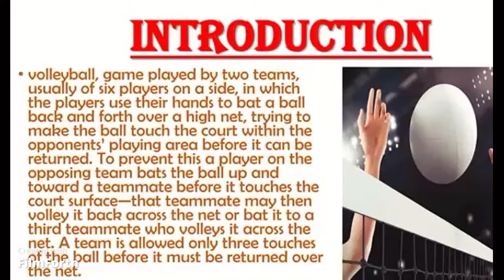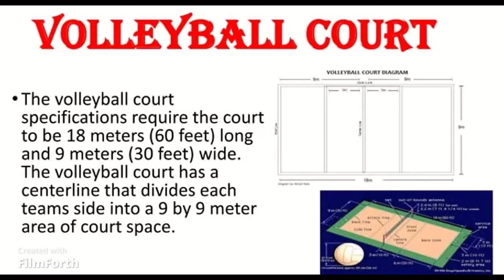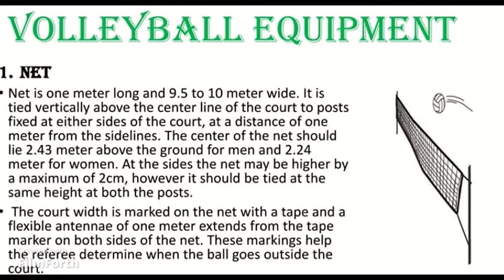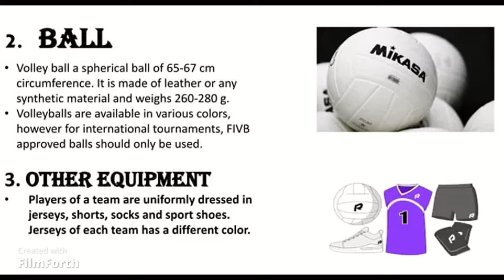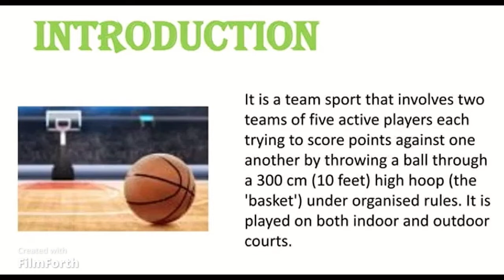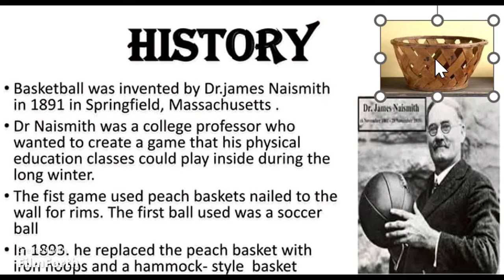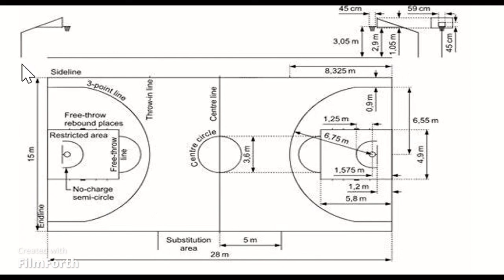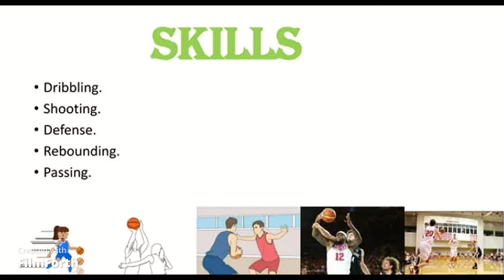Rules of volleyball and basketball/Rules of games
hi I'm Arslan Naveed
intro of Volleyball and basketball/Rules of Games
you may also like